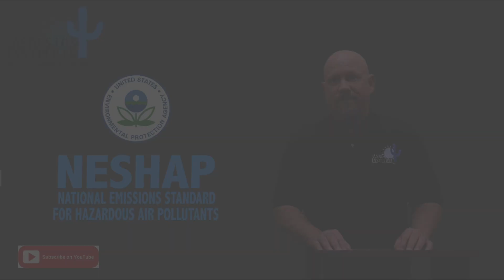NESHAP: National Emissions Standard for Air Pollutants | The Asbestos Institute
J Caveness talks about the EPA's NESHAP Regulation the National Emissions Standard for Air Pollutants. NESHAP deals with asbestos containing waste materials. NESHAP regulates every facility in the United States that has installed asbestos containing building materials.

EPA defines what is and is not a facility. A single family residential building and that one building on the property has no more than four dwelling units would not be considered a facility.

Anything that is outside the above description would be considered a facility under the NESHAP.

The NESHAP regulation requires a 10 day notification to the jurisdiction where the work is being performed. And also requires a thorough inspection of all building materials being disturbed as a result of renovation or demolition being conducted.

The Asbestos Institute is the countries premiere and industry leader in   Asbestos training, to include EPA & OSHA regulation.

Got questions?